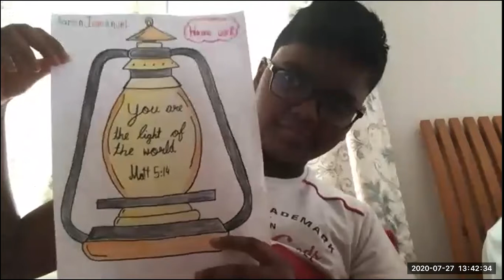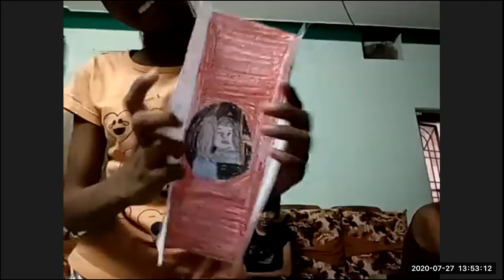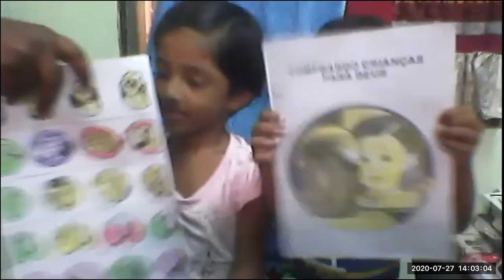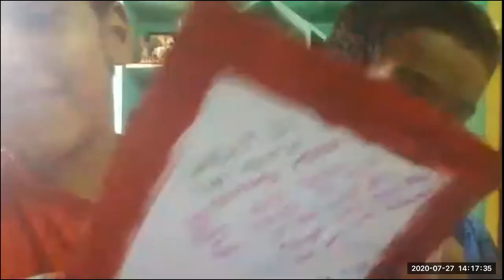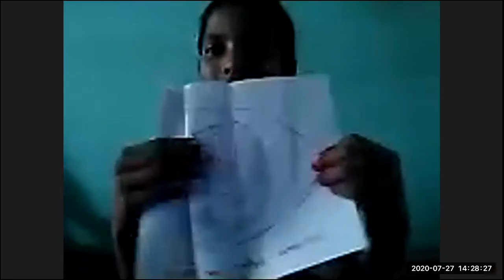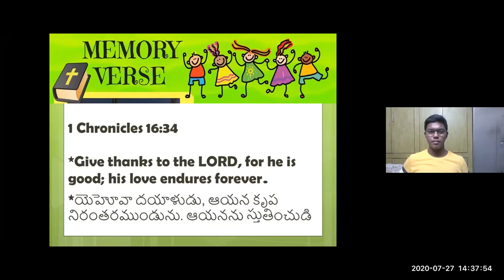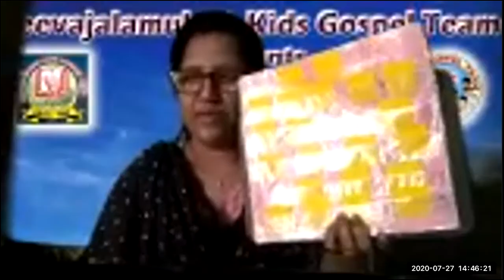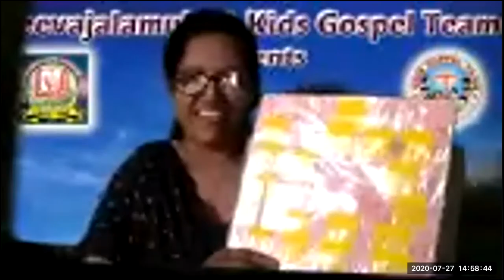LW & KGT CHILDREN CLUB ~ 27 JULY 2020 ~ DAY# 113 ~ ONE THANKING HEALED LEPER ~ LESSON BY NEERAJ